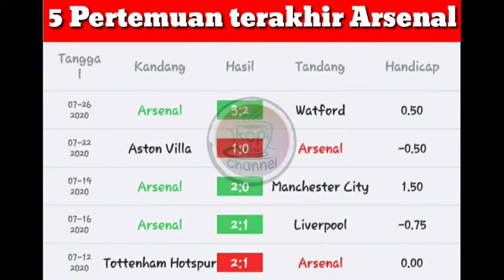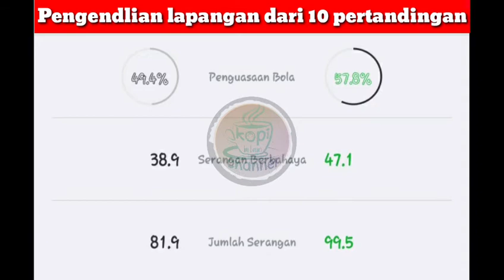Prediksi final piala FA malam ini pukul 23:30 1 Agustus 2020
Final piala FA malam ini pukul 23:30 antara Arsenal berhadapan dengan Chelsea.